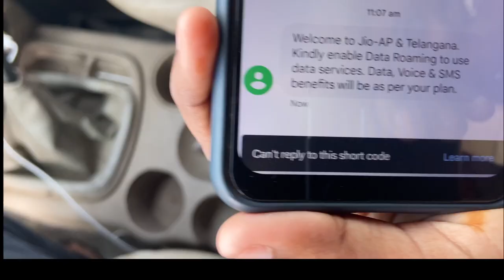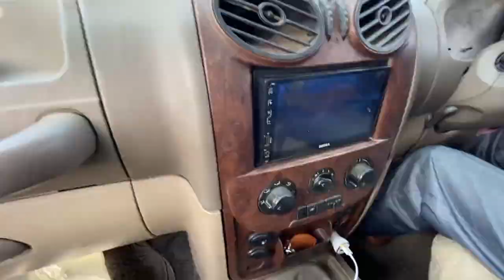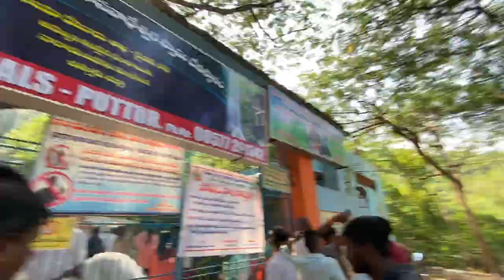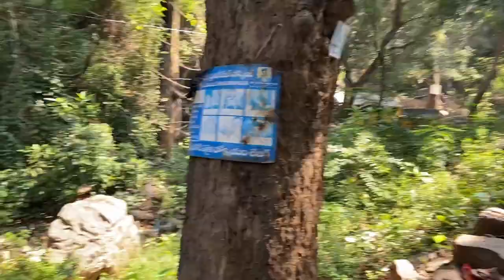CHENNAI LA IRUTHU 100 KM LA EPPADI ORU PLACE AH😱! part1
kailasa kona falls

this is located at andhra pradesh
just 100km from chennai
really awesome place to visit , go with your family and friends